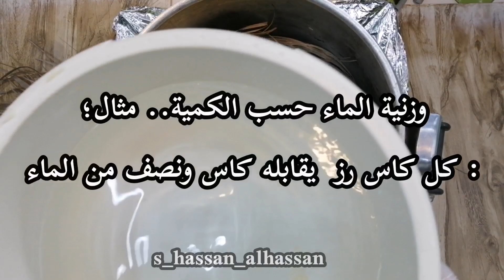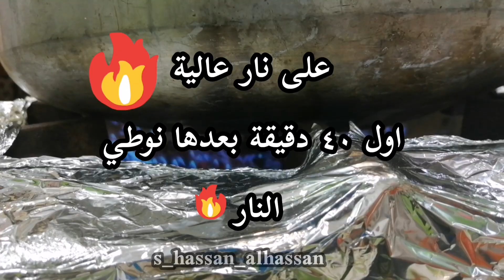طريقة غريبة لعمل المندي بجدر الكاتم/من تقديم شيف الأحساء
مندي طبخات الأحساء#السعودية

السلام عليكم اسعد الله مساكم 🤗
اليوم جايب طريقتي  لمندي الكاتم الأحترافي والتحمير الذاتي 👌

المكونات
دجاج
رز غير منقوع
تشكيلة خضار
فيها بصل ثوم طماط فلفل واي نوع تحبون

واخير الملح ولومي اسود
والزبد

عشان يستوي المندي نفس مندي التنوار ويتحمر الدجاج دون تدخل لازم عدة أشياء تتوفر👇👇👇

جدر كاتم حجم ٥٠ لتر
موقد غاز حجم كبير
سعف خوص النخيل
جدر داخل جدر شبك

مثل التنور العادي نفس الميزانية

نحط جميع المواد ووزنية الماي
كل كاس رز له كاس ونص ماي

ومن بعد مانحط كل المواد نشغل بعض الخوص الي حطيناه

ونكتمه ساعة اول ٤٠ دقيقة نار 🔥 عالية
وبعدها نوطي النار  إلى معتدلة

وأخيراً تفتحونه والتحمير منه وفيه نفس التنور لأن نار الموقد قوية تعطي نفس حرارة التنور لذالك يتحمر ولا الذ وبالعافية علينا وعليكم
للعلم الطريقة هذي ناجحة جدا وتخلق جو نفس التنور العادي
طبعا اكيد البعض يعترض على الكربون لكن  اطمنهم ان النسبة ماتقارن مع التنور الحقيقي لذالك مامنها اي خوف وقديما اجدادنا كان كل اكلهم وطبخهم على الحطب وكانو بصحة وعافية وعمر طويل لذالك انصح الكل يجرب طريقتي ويتفنن بالمندي مع كل التحية للجميع
شاركوها مع الي تحبون🤗🌹😘
وأيضاً للمتابعة  والإطلاع على حساباتي في مواقع التواصل الاجتماعي♥️🤗

اتشرف بكم جميعاً 🌹 واملي هو زيارتكم

Mandy # Saudi cooks

Peace be upon you, may God bless you
Today I get my way to Mandi, a professional muffler and self-priming 👌

the ingredients
chickens
Unsorbed rice
Assortment of vegetables
It has onions, garlic, tomato, pepper, and any kind you like

The last salt and black lumi
And butter

In order for the mandi to equal the same as for the mandi and to brown the chicken without interference, several things are required

50 liters silencer walls
Large size gas stove
Palm wicker fronds
Walls within walls of netting

Like a regular enlightenment the same budget

We degrade all materials and May weights
Each glass of rice has a cup and a text Mai

And after we land all the materials, we work some wicker to Htina

The first hour of 40 minutes was silenced by a loud fire
And then switch the fire to moderate

And finally, you open it and reddish it and it has the same enlightenment, because the fire of the stove gives the same heat of the oven, so it is reddening, not the most delicious and healthy for us and you

Share it with those you love
مندي الكاتم.افضل مندي.طريقة المندي.مندي جدر الضغط. ابتكار طريقة للمندي.المندي احتراف. مندي الأحساء.مندي الخليج منديمختلف.مندي لذيذ. الذ مندي. مندي حطب.مندي مميز.مندي شهي.مندي دجاج.مندي لحم.مندي سمك.مندي تنور .اسهل مندي.مندي احترافي.مندي شيف الأحساء
Mandi muffin. The best mandi. The mandi method. Squeeze mandi. Create a way to Mandi. Professional Mandi.